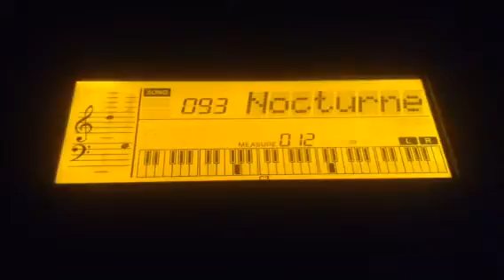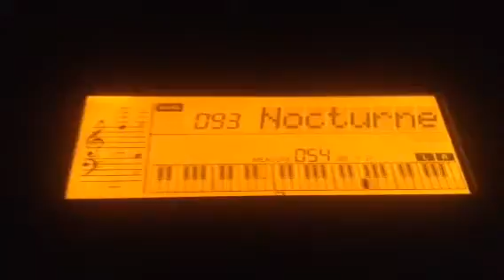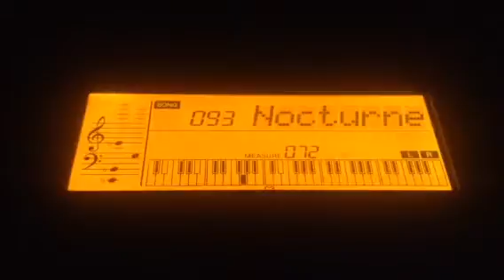Yamaha PSR-E333 Nocturne No.9